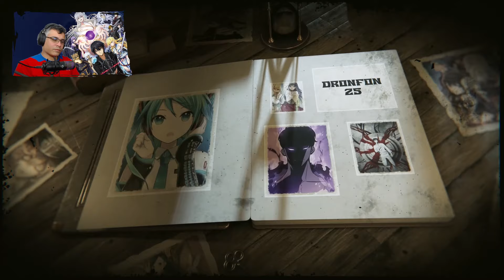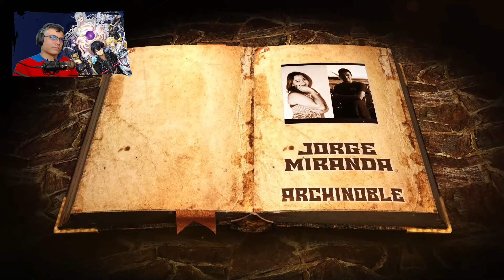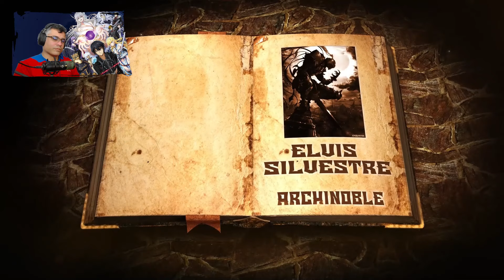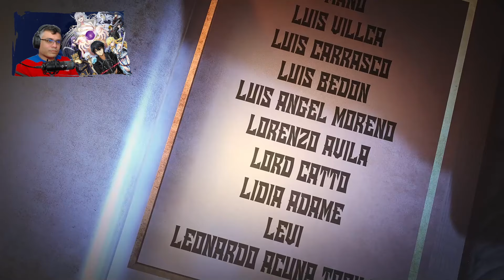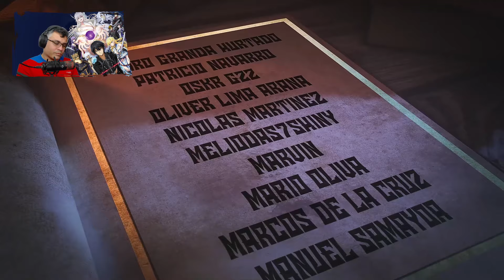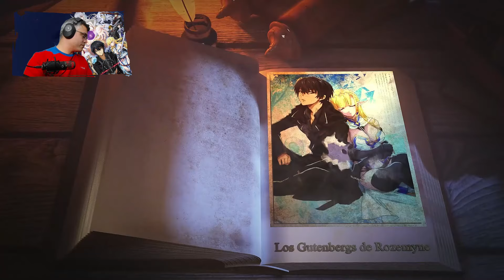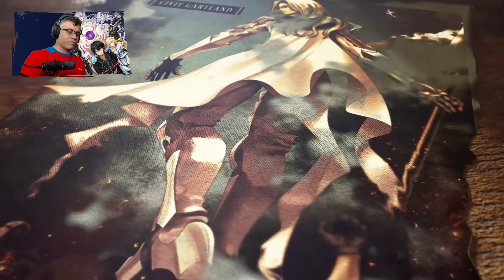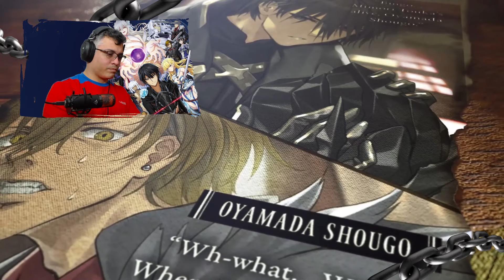Inicia el Combate Entre Touka y Kirihara / V.10 - C.05-1 / Isekai del Vengador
📋 Menú del Video:

⏲ 00:00 Introducción
⏲ 00:50 A lo que Vinieron xD